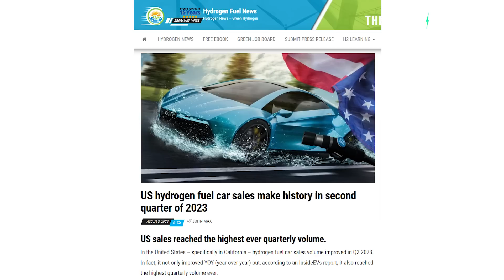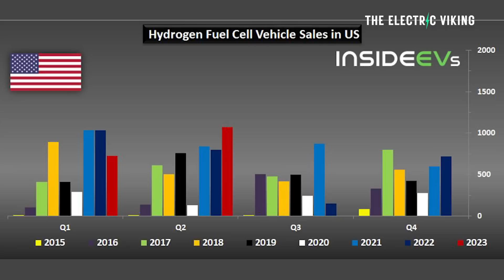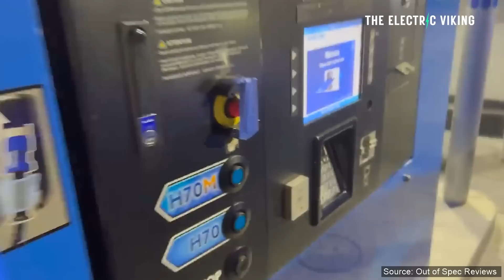Hydrogen powered car sales have best quarter in US history In Q2 2023